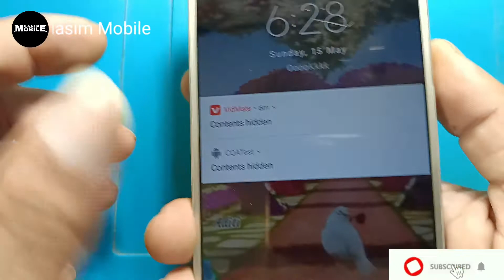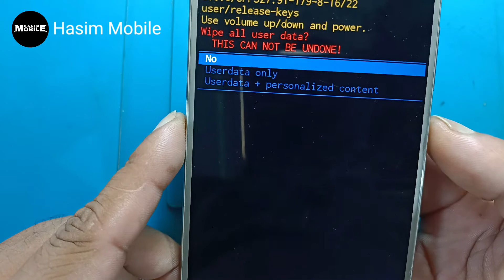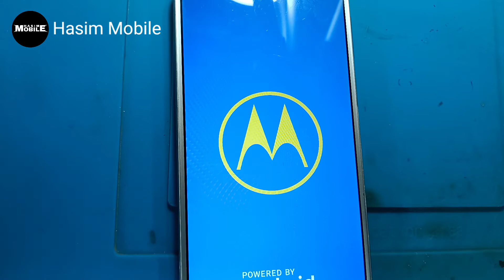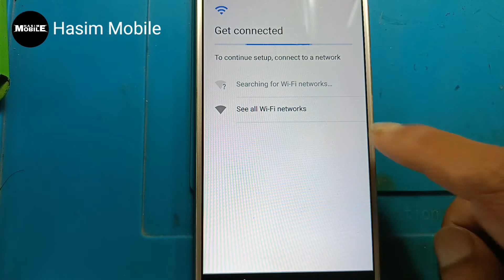Motorola E5 Plus Factory Reset Screen lock Remove, Hasim Mobile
How to factory reset and screen lock remove Motorola E5 Plus Solution Hasim Mobile Tachnology